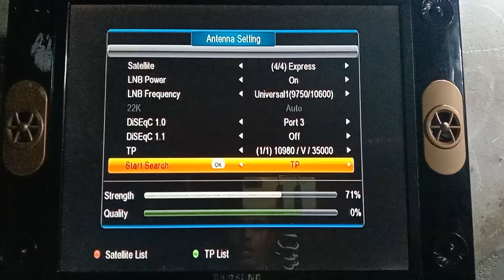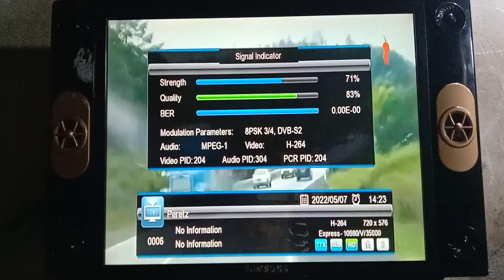Express 80E Satellite 7 Russian Channel add on 6 feet dish 7/5/2022.